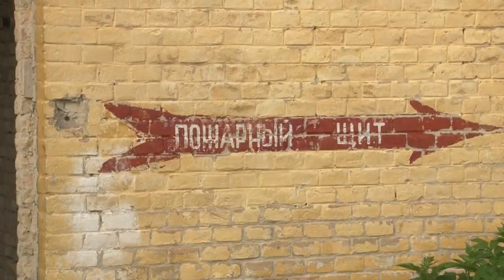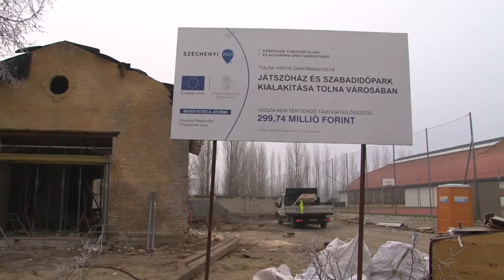A megye legkorszerűbb játszóháza - Tolna 20200115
Az utolsó épület is funkciót kap a volt Tolnai orosz laktanya területén. Az istállóépülete ad majd otthont a megye legkorszerűbb játszóházának, melyre Tolna város a Területfejlesztési Operatív programból nyert támogatást. A beruházás a tervekhez képest előrehaladott álllapotban van és várhatóan a nyár folyamán már használatba is vehetik a gyerekek.